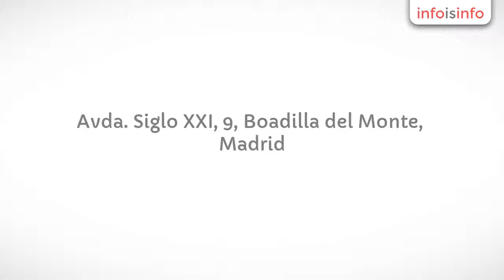Flores en Boadilla del Monte - Bonsai Floristas. Floral Design. - InfoIsInfo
Bonsai Floristas. Floral Design., Flores en Boadilla del Monte. Más Información

Floristería en Boadilla del monte. Envío de flores a domicilio y venta online. Especialistas en decoración de bodas y grandes eventos.

Atención personalizada a novias en nuestro estudio nupcial.

Flores y plantas.

Venta de flores y servicio a domicilio.
Venta online de flores.
Decoración de bodas y todo tipo de eventos.
Elaboración de ramos de novia.